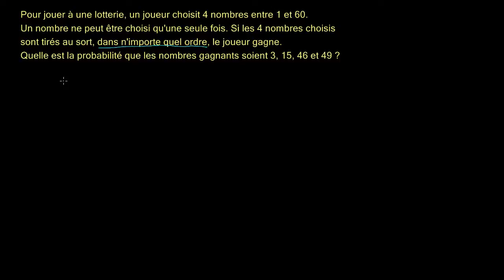Exemple - probabilité de gagner à une lotterie